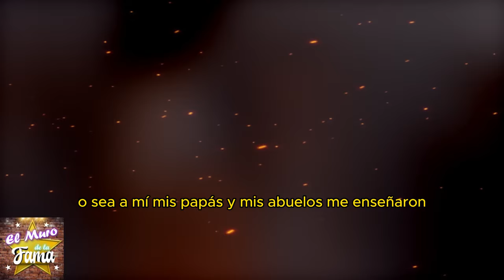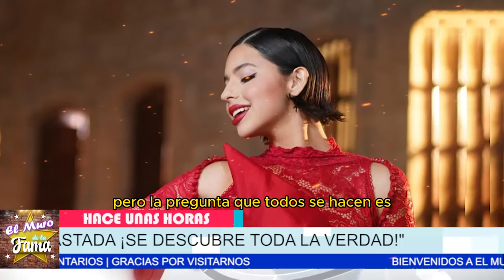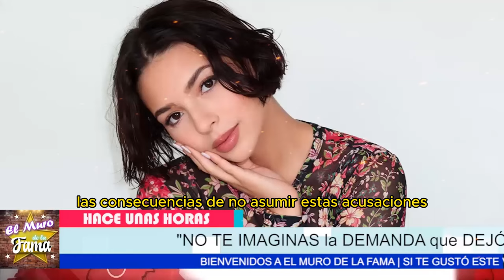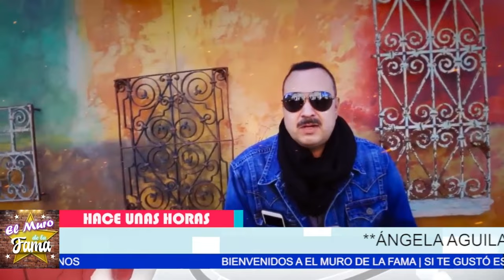😱 LE CAE DEMANDOTA a ÁNGELA AGUILAR!💥 La FAMILIA AGUILAR en GRAVES PROBLEMAS¡ ⚖️No podras imaginarlo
😱 LE CAE DEMANDOTA a ÁNGELA AGUILAR! 💥 La FAMILIA AGUILAR en GRAVES PROBLEMAS¡ ⚖️
"NO TE IMAGINAS la DEMANDA que DEJÓ a ÁNGELA AGUILAR DEVASTADA ¡SE DESCUBRE TODA LA VERDAD!"
"ÁNGELA AGUILAR RECIBE una TRISTE NOTICIA: ¡SE descubre y se  REVELAN la VERDAD OCULTA!"
"TRISTE REALIDAD para ÁNGELA AGUILAR: EXCORISTA ROMPE el SILENCIO y REVELA TODO"
"¡NO SE LO ESPERABA! ÁNGELA AGUILAR ENVUELTA en ESCÁNDALO por DESPIDO INJUSTIFICADO"
"SE CONFIRMA TRISTE NOTICIA: ÁNGELA AGUILAR DEMANDADA por DESPIDO INJUSTIFICADO ¡TODO QUEDA AL DESCUBIERTO!"
"Se filtran detalles IMPACTANTES sobre Ángela Aguilar y los problemas legales que enfrenta por el despido injustificado de una colaboradora. La verdad oculta detrás de este escándalo comienza a salir a la luz, y no creerás lo que está en juego."

"Pero esto no es todo. Ana Rosa Macías, la excolaboradora, rompe el silencio y revela toda la verdad en su contra. El karma parece alcanzarla, y las consecuencias podrían ser devastadoras para Ángela. ¿Será este el fin de su intachable imagen o simplemente está recibiendo lo que merecía?"

Entertainment
Television program
noticias de espectaculos
espectaculos noticias
noticias de la farandula
tv mexicana
Televisa espectaculos
chismes
escandalo de los famosos 2024
farandula 2024
chisme de farandula
karol tamiko
programa hoy
suelta la sopa
polemica
Ventaneando